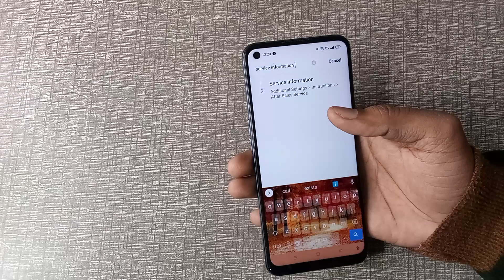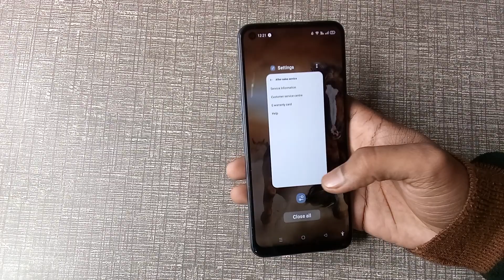Infinix smart 6 service information, Infinix smart 6 me service information check kaise karen, Infin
infinix smart 6 |infinix smart 6 hindi unboxing |infinix smart 5a me data saver enable kaise karen |infinix smart 6 performance |infinix smart 6 first impressions |infinix smart 6 hard reset |infinix smart 6 hd camera test |infinix smart 6 factory reset |infinix smart 6 features |infinix smart 6 processor |infinix smart 6 trakintech |infinix |data lose kaise kam kare infinix smart 5a |unboxing infinix smart 6 |infinix smart 6 frp unlock |infinix service center near me